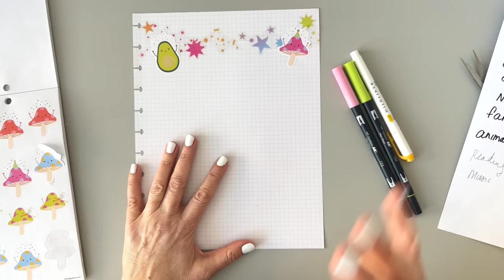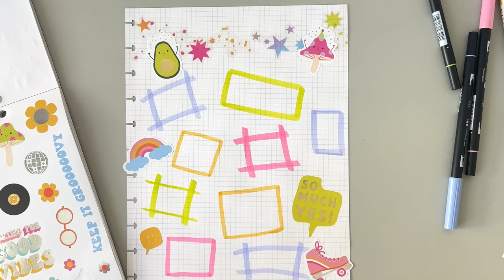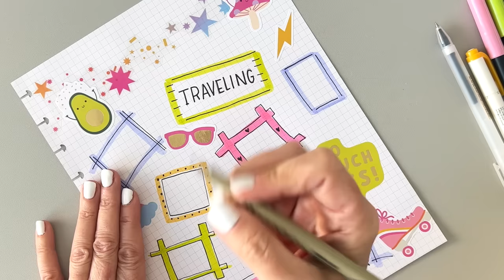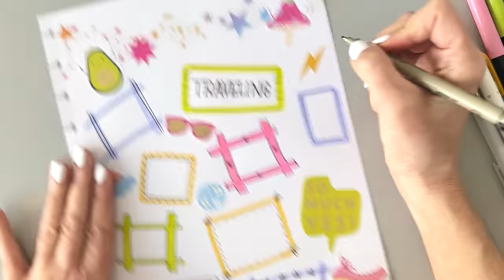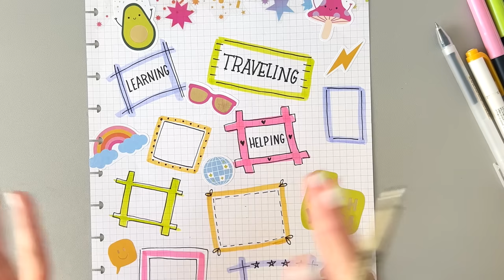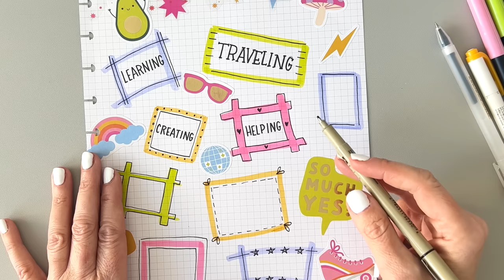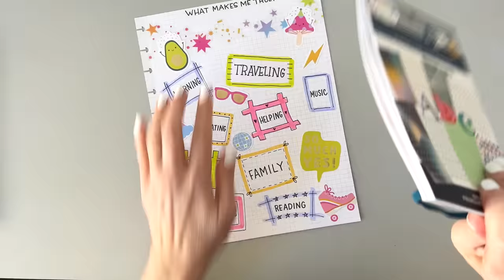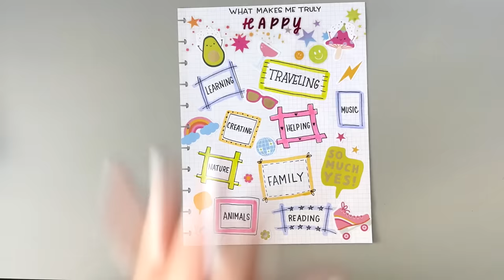Plan With Me - Creating a List in My Happy Planner of Things That Truly Matter to Me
Sometimes it's good to remind ourselves of the things that make us feel happy and alive!
So I am creating a list of these things in my Big Happy Planner. I am also making hand drawn doodle boxes again! So fun!

Crop-a-Dile Disc Punch: Michaels Amazon
Excel craft knife
Pigma Micron Pen Set: Michaels Amazon
Zebra Mildliners: Amazon Michaels

Do you want more Planning with Bumble content and some really cool special perks?

OTHER FUN STUFF I LIKE:

-Take some fun classes with Skillshare!

MY YOUTUBE EQUIPMENT:
iPhone 13 Pro
Ring Light
Key Lights
Side Lights